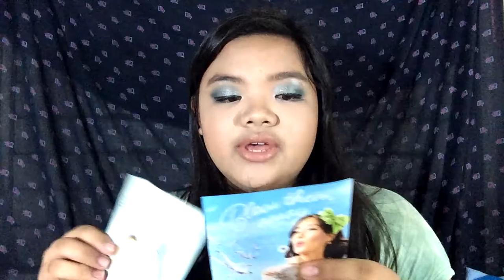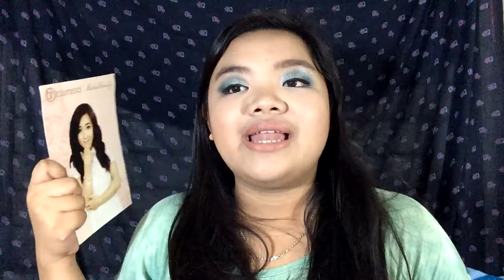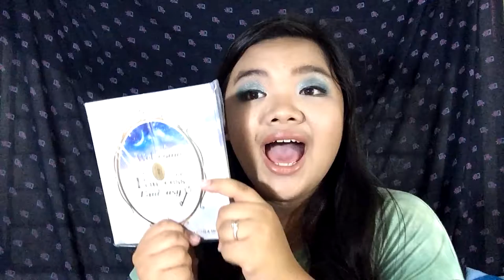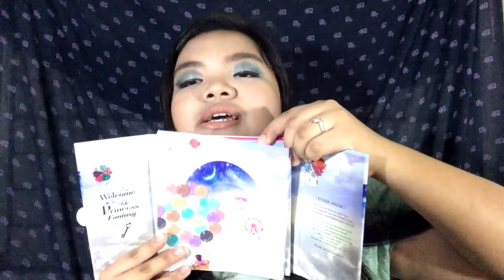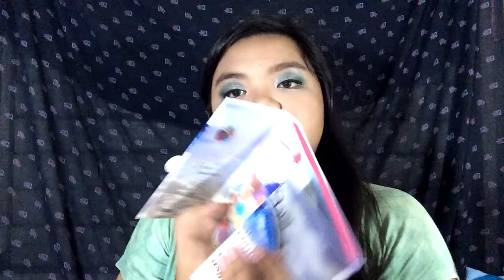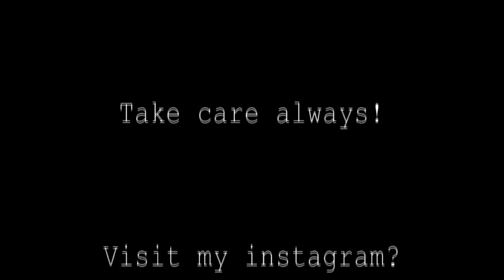CHAT: MY STYLECON ASIA DAY 2 EXPERIENCE | MISS DANE MATRO